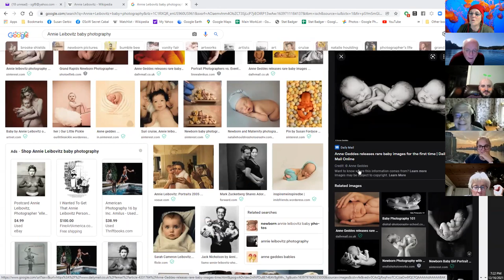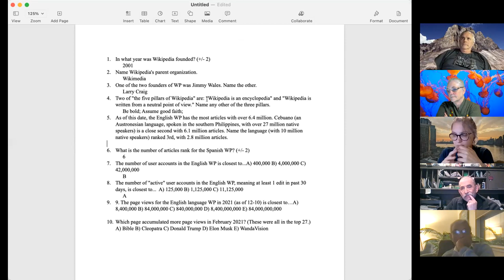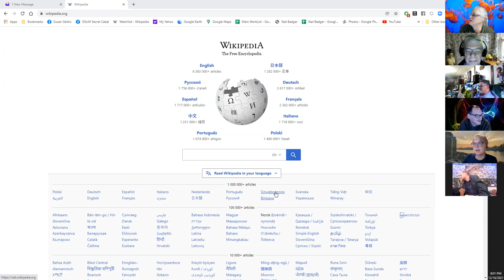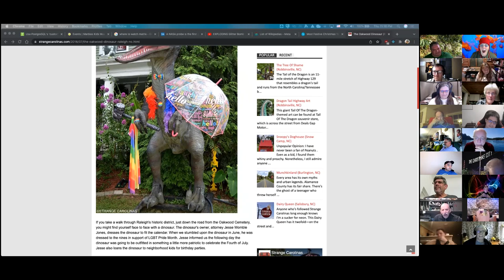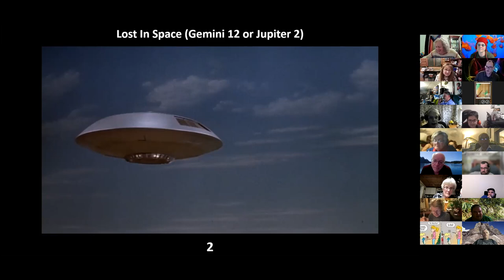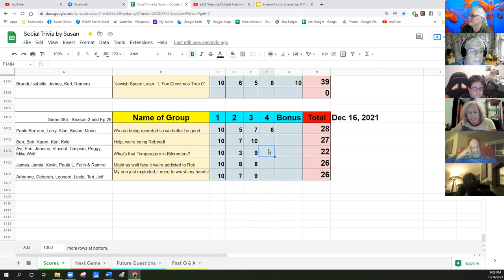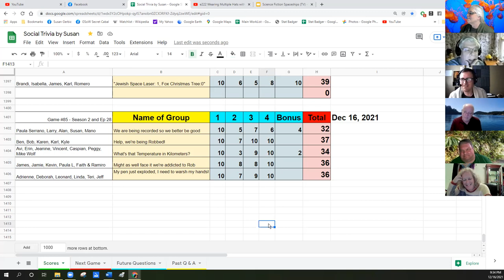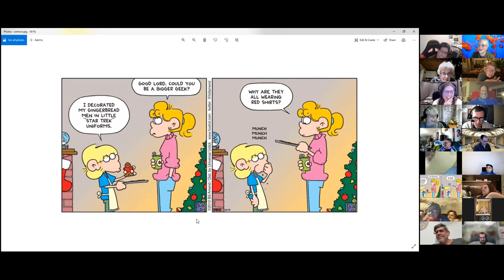Social Trivia by Susan (featuring Rob Palmer) - December 16, 2021 -- Game 85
Ep 28 Season 2

memory test - Skipper Dan
Wikipedia
Sci-Fi Spaceships (TV)
Superhero Secret Identities (DC and Marvel)
Time Zone Nonconformists